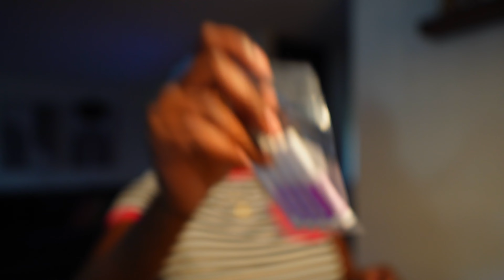I CANT GET A MAN 👨 IM FEELING DISCOURAGED DATING, SOCIAL MEDIA, + DIY NAILS AT HOME & MORE | VLOG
HEY HEY WELCOME BACK TO ANOTHER VLOG.